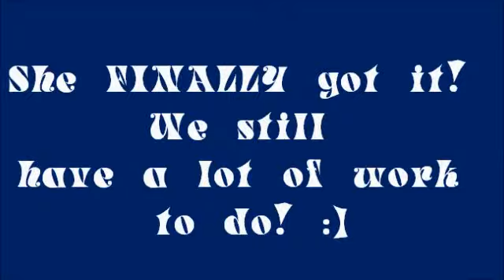Tarra's Awesome NEW TRICK!!!!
It took sooo long to get her comfortable with this trick because she used to be abused, therefore it took a long time to get her comfortable jumping into my arms! She did great!!! We still have a lot of work to do! P.S. I think the song fits the video! ;P Enjoy!